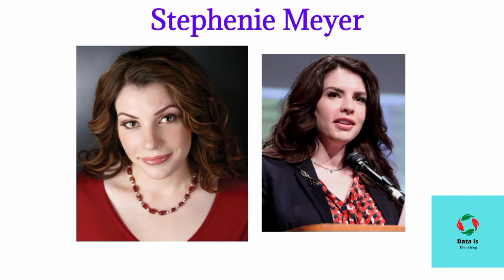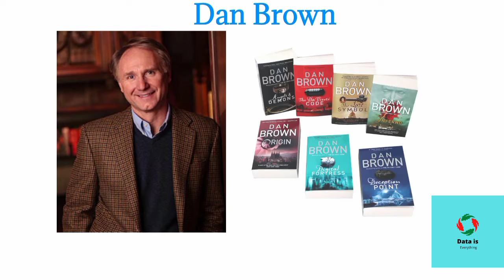Richest Authors Ranked By Their NetWorth 2022 | Part 1 | Data Is Everything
Hi Everyone,
In This video I am Going to tell you About "Richest Authors Ranked By Their NetWorth 2022"... All Information About These NetWorth In 2022 Is Given in This Video.

Richest Authors Ranked By Their NetWorth 2022 Richest Authors NetWorth in 2022 Richest Authors In The World 2022 Data Is Everything LifeStyle Videos Informative Videos General Knowledge Videos Biography Videos